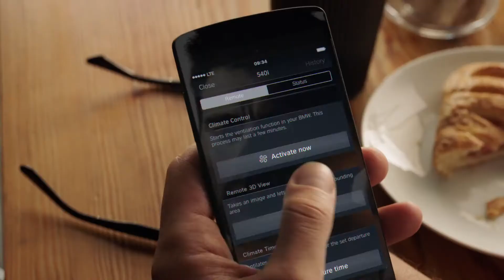Remote View 3D - 5 Series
Remote View 3D another UltimateFeature of the All New BMW 5 Series G30. Call into us at Naas or Limerick and marvel for yourself